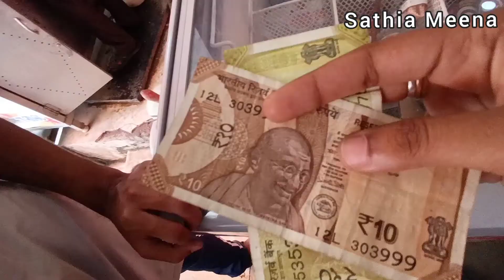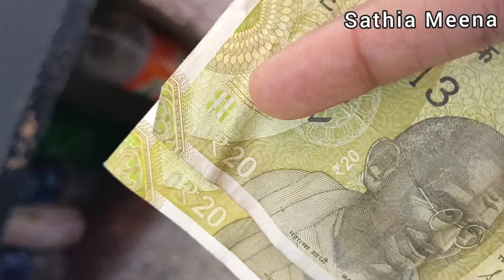₹100 in MADURAI✌🏻Food Vlog😋A day in Madurai😌food